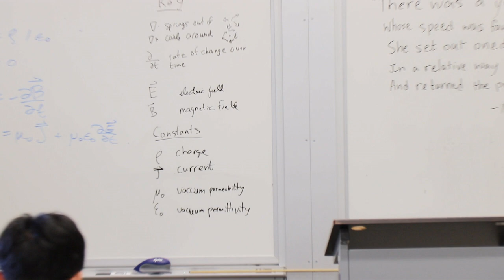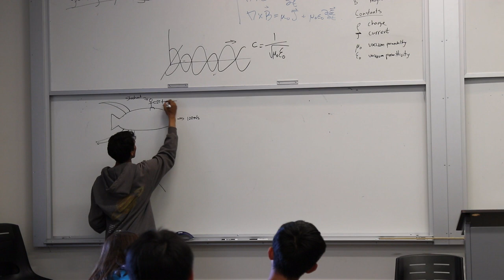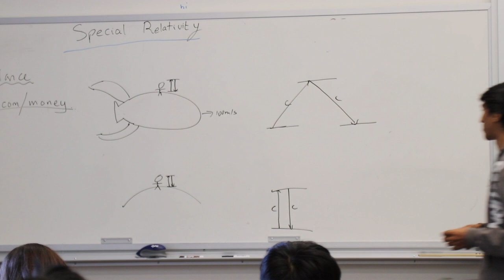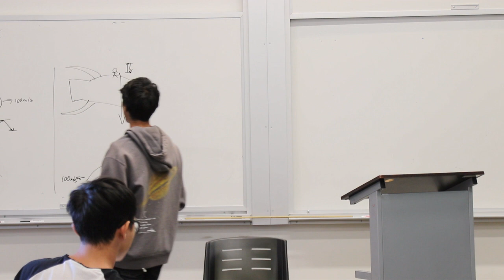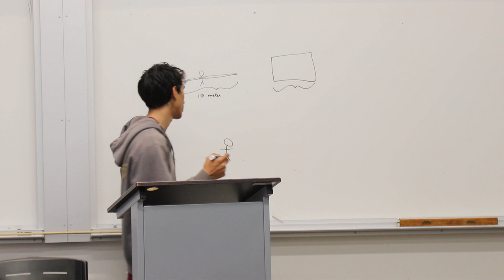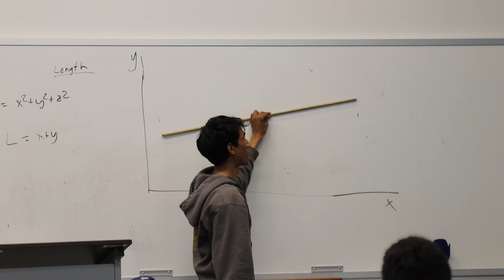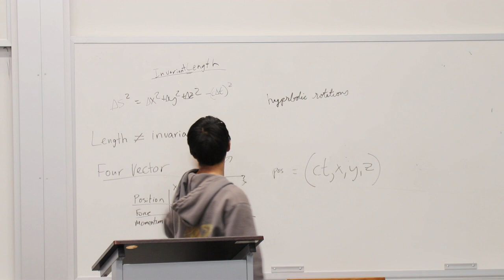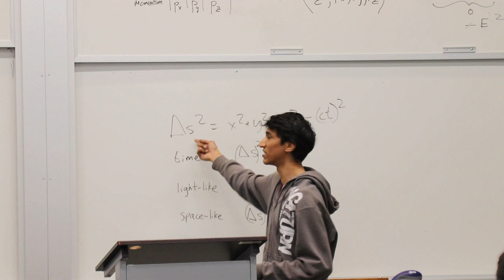Beginner's Guide to the Universe (Fall 2019): Lecture 3 - Special Relativity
Astronomy 98 (Fall 2019)
Shashank Dholakia (lecturer)
Nicholas Rui
Shishir Dholakia

UC Berkeley